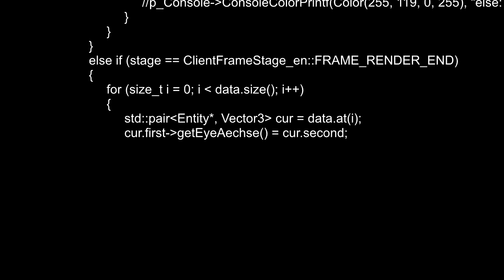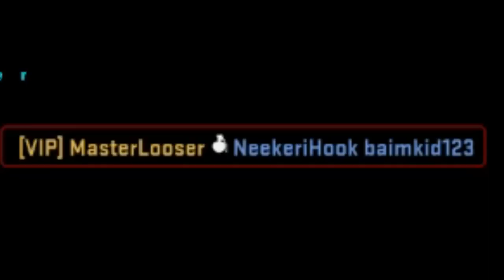x88Cheats sucks at HvH.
this channel is deprecated. new videos/streams on this channel Song: Tropkillaz - HIDEHO
x88Cheats dominating etc
skeet has to rageawp to take me down :P
thumbnail by : Dr01n (discord name)
HvH Server: cthook.us (dust2 only)